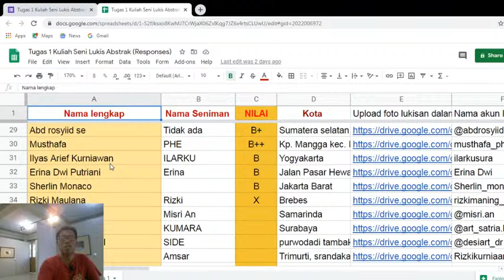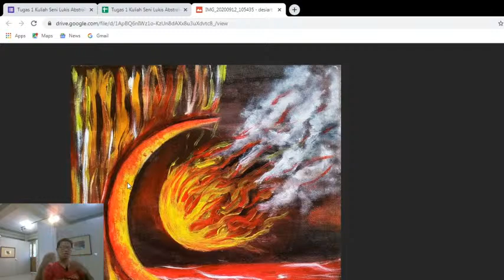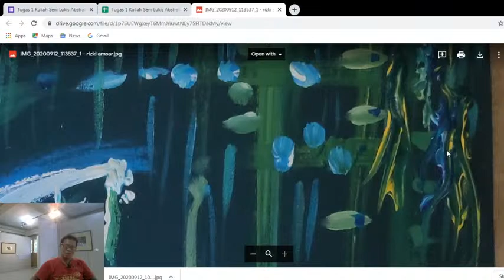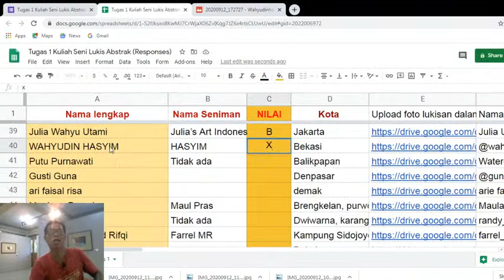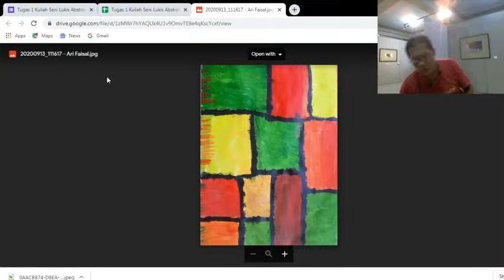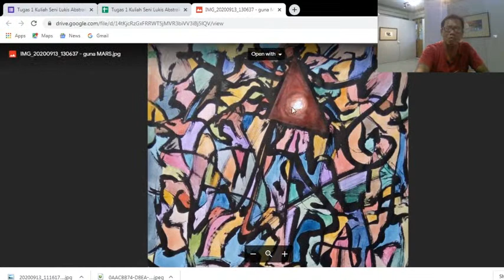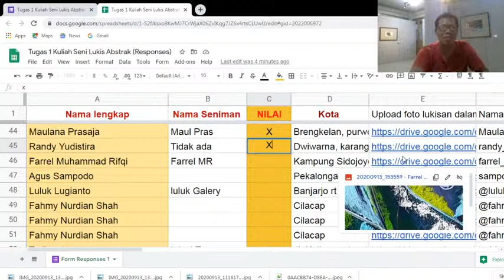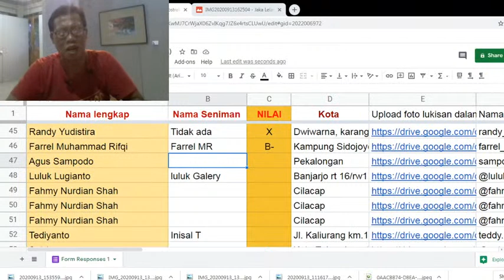PENILAIAN TUGAS 1 (3): Kuliah Seni Lukis Abstrak - Live Pameran hari ke-5 sore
Mari kita lanjutkan penilaian tugas 1 Kuliah Seni Lukis Abstrak rekan-rekan

Program ini merupakan syukuran giveaway PAINTING EXPLORER Channel setelah memperoleh lebih dari 10K subscriber

Born: 21 June 1973, Central Java, Indonesia